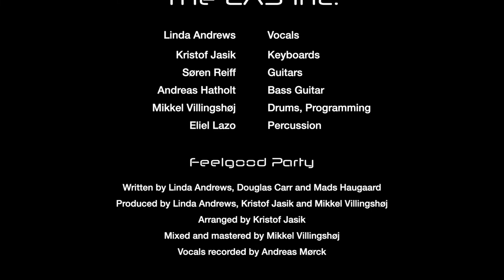The LAB Inc. // Feelgood Party (Official Video)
Official video of 'Feelgood Party' by The LAB Inc.

Release: August 26th, 2022.

Music/Lyrics by Linda Andrews, Douglas Carr and Mads Haugaard

Linda Andrews (vocals)
Kristof Jasik (keys)
Søren Reiff (guitar)
Andreas Hatholt (bass guitar)
Mikkel Villingshøj (drums)
Eliel Lazo (percussion)

Arranged by Kristof Jasik
Produced by Linda Andrews, Kristof Jasik and Mikkel Villingshøj
Mixed and mastered by Mikkel Villingshøj
Vocals recorded by Andreas Mørck

The project is supported by Koda's Cultural Funds

Label: Giant Sheep Music
Publisher: Giant Sheep Publishing

BOOKING:
Lone Julin
lone(at)julin.dk

PRESS:
Susanne Benz / Giant Sheep Music
sb(at)giantsheep.dk